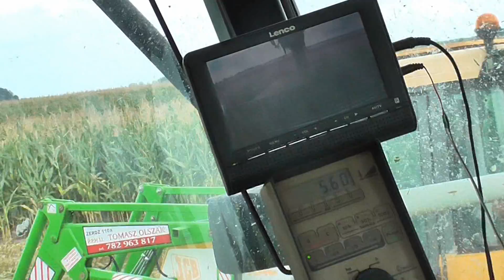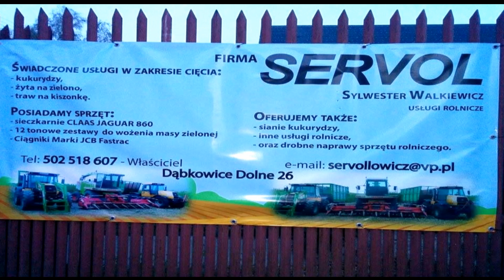.::QQ Day in Guźnia 2k14::. [GoPro] [Full HD] Fastrac Attack ㋡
Siemka! :D
Przedstawiam wam tegoroczny film z cięcia kukurydzy ;D Drugą część filmu dominują ujęcia z GoPro ;) Chcecie więcej ? Łapka up! ;D

Pozdrawiam wszystkich widzów oraz całą ekipe biorącą udział w akcji ;)

W rolach głównych :
- JCB Fastrac 155-65 + Fortschritt T-088

Firma "SERVOL" Sylwester Walkiewicz
Dąbkowice Dolne 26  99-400 Łowicz